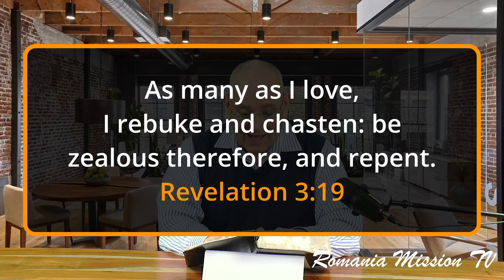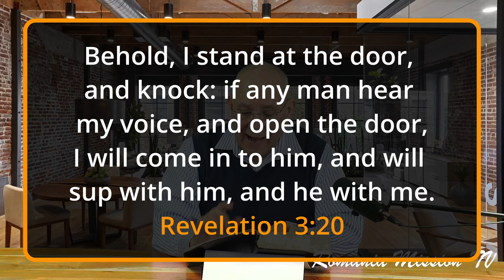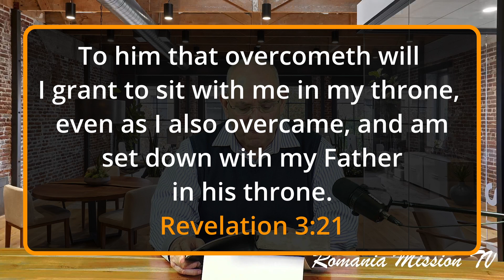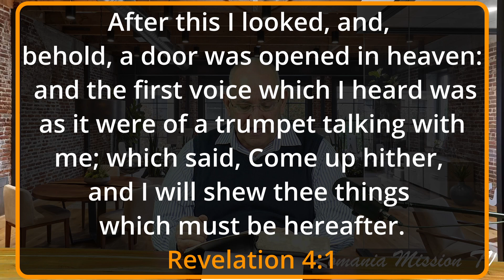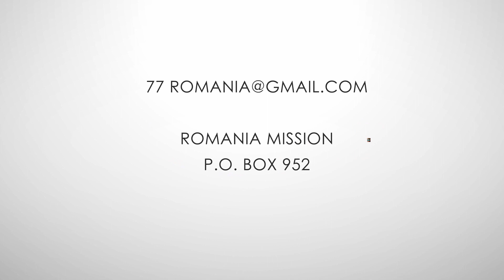Through the Book of Revelation Ch.2 part 2 (Let the Bible Speak)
Martin James Mallette studying the book of Revelation